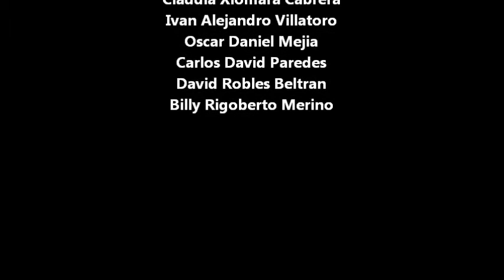campaña tony saca